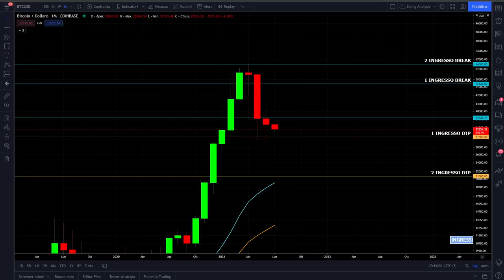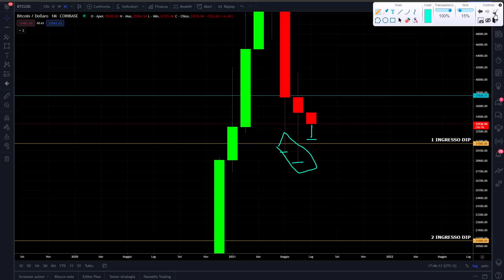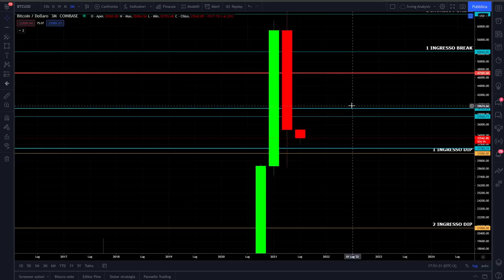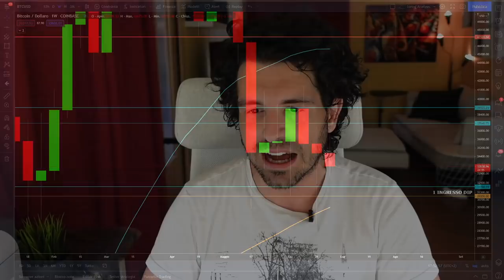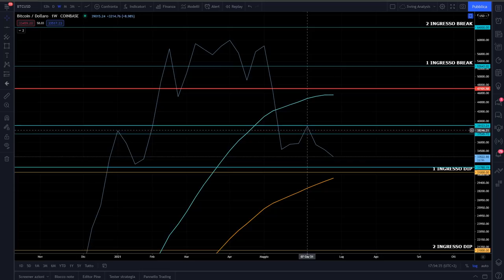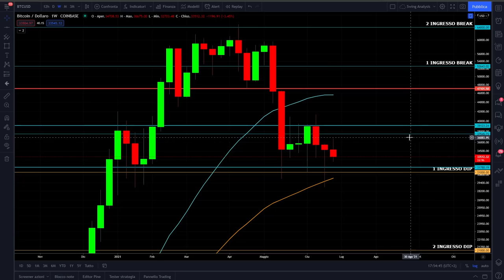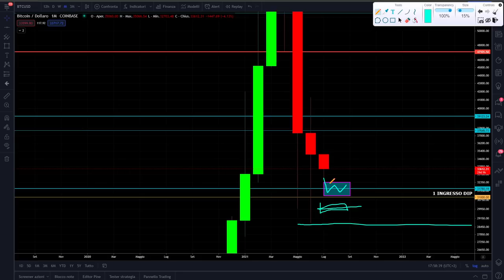BITCOIN LUGLIO 2021 QUESTO È IL MIO LIVELLO DI BUY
Questo è il mio livello di BUY su Bitcoin e crypto per Luglio 2021
Oggi analizziamo un pò di price action sul grafico mensile di Bitcoin per trovare i livelli di resistenza e supporto chiave del mercato crypto.
Cosa aspettarci per luglio 2021?
Ecco il mio livello di Buy che seguirò con una operazione di trading.
Buona visione

00:00 Intro
03:00 Il mio canale Instagram sulle Crypto
03:30 Il grafico mensile di Bitcoin
04:20 La Price Action di Bitcoin
06:20 Come fare trading sulle Crypto per Luglio 2021
10:30 Il trimestrale di Bitcoin
12:10 Il grafico settimanale di Bitcoin
15:30 La mia strategia di Trading su Bitcoin per Luglio 2021

LA MIA ATTREZZATURA VIDEO: